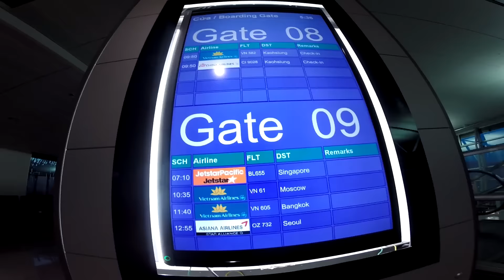Bestinternship2015 , Let's start!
From Ho Chi Minh City to Singapore -
Let's start my Bestinternship2015